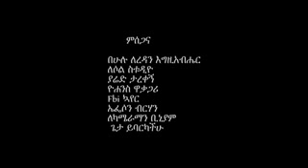15 December 2017